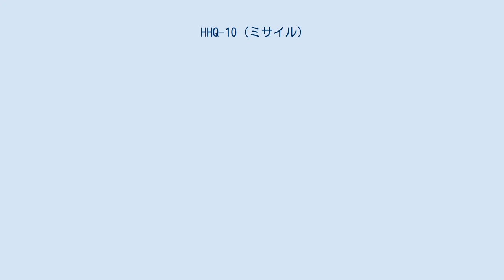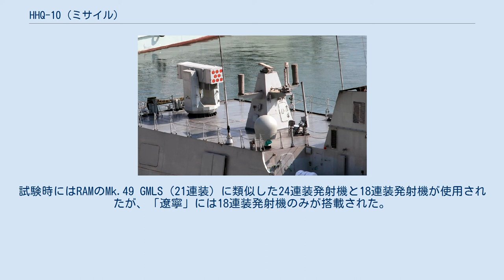HHQ-10 (ミサイル)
FL-3000N（中国語: 飛竜3000N）は、中国航天科技集団公司が開発した近接防空ミサイル（中: 近防導彈）。
中国人民解放軍海軍（PLAN）ではHHQ-10（中: 海红旗-10）として制式化されている。
 本システムは、HQ-7個艦防空ミサイル（PDMS）と730型CIWSの中間的な射程を有し、これらを補完することを目的に開発された。
開発に当たっては、同様のコンセプトのもとでアメリカ合衆国のジェネラル・ダイナミクス社とドイツのディールBGT社が開発したRAMがモデルとされており、外観上も類似している。
このような要請に基づき、本システムは3秒未満の間隔での速射および発射後ロックオン（LOAL）が可能で、海面から1.5m以上の高度を飛行する目標を迎撃することができる。
 本システムは、970型試験艦「華羅庚」での試験を経て、まず2012年9月に就役した航空母艦「遼寧」に搭載された。
試験時にはRAMのMk.49 GMLS（21連装）に類似した24連装発射機と18連装発射機が使用されたが、「遼寧」には18連装発射機のみが搭載された。
また、その後、2013年3月に就役を開始した056型コルベットには、より小型の8連装発射機が搭載された。